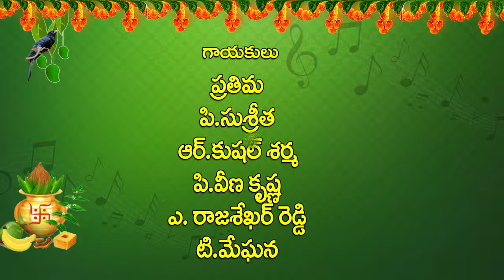ఉగాది లలిత గీతాలు || Ugadi Lalitha Geetalu || Ugadi Special Songs